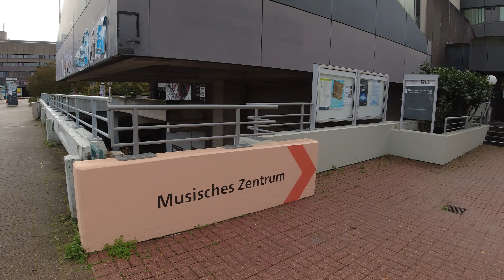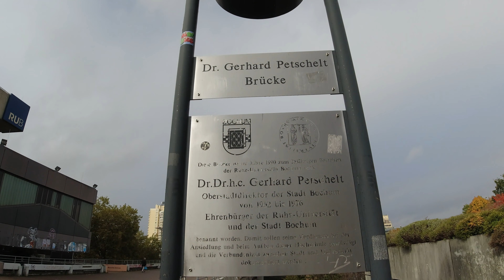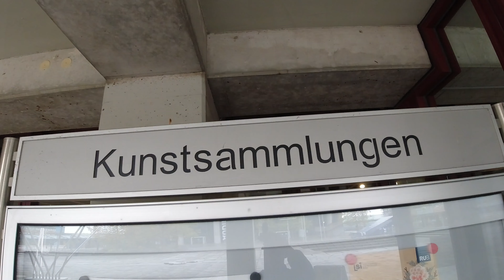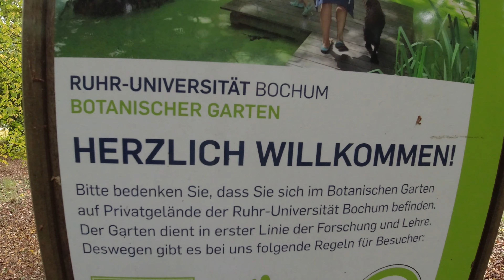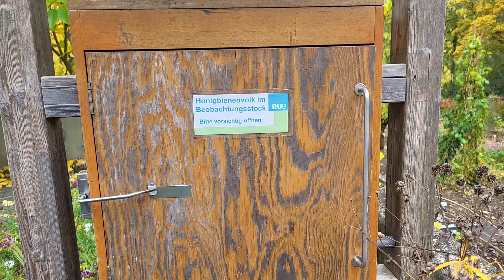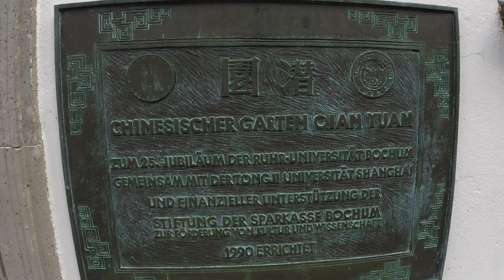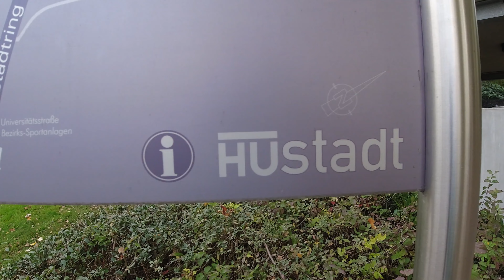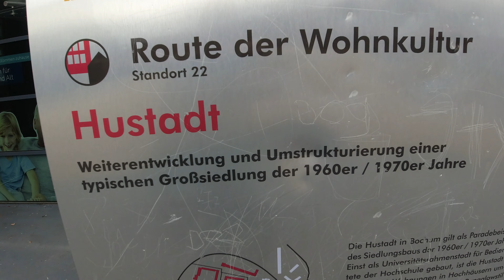Bochum entdecken. Querenburg - ein Stadtteil Rundgang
Liebe Outdoor-Enthusiasten,
inspiriert durch das Buch "Bochum entdecken. 25 Stadtteilrundgänge" durchstreiften wir Querenburg. Highlights dieser Tour waren die Ruhruniversität, der Botanische Garten, die Tropenhäuser, der Chinesische Garten und die Hustadtsiedlung.
Insgesamt waren es 20 Km (8 davon der Rundgang).
Viel Spaß beim anschauen und nachwandern.